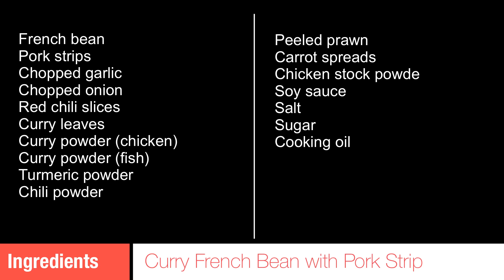How to Cook Most Authentic Curry French Bean with Pork Strips 咖喱四季豆猪肉丝 | 娘惹口味| 路得厨房 | Rufu Kitchen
I would like to introduce this authentic and special Nyonya style dish to you all - Curry French Bean with Pork Strips.
I love this dish since I was a little and I always asked my mom to cook for me. I tried to cut the french bean in many other ways, but none of them better than this one --- slice + in the middle.

我要特别为您们介绍这最正宗和特别的娘惹风味菜肴 - 咖喱四季豆炒猪肉丝。
自小就喜欢这道妈妈亲手烹煮的这道菜。
我给四季豆尝试不同的切法，但是却无法替代这种 + 十字切法。

Hope you enjoy the dish!
The ingredients list can be found on the description.

希望你喜欢我为您准备的这道菜肴！

Rufu Kitchen Channel

Ingredients List:

French Bean
Pork Strips
Chopped Garlic
Chopped Onion
Red Chili Slices
Curry Leaves
Curry Powder (Chicken)
Curry Powder (Fish)
Turmeric Powder
Chili Powder
Peeled Prawns
Carrot Spreads
Chicken Stock Powder
Soy Sauce
Salt
Sugar
Cooking Oil